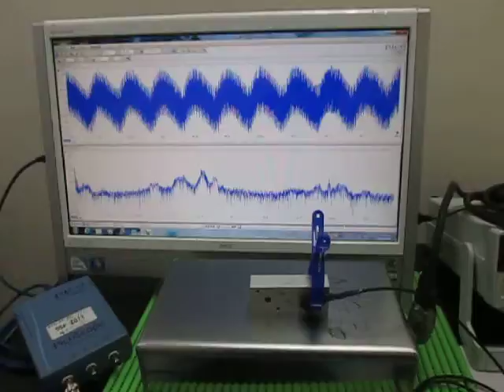対象物の音響特性 Acoustic properties of the object